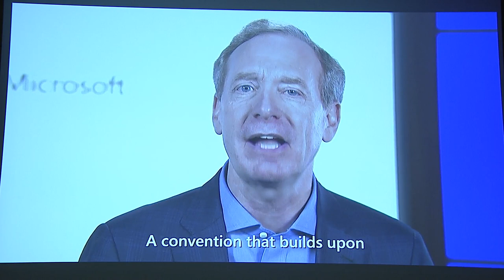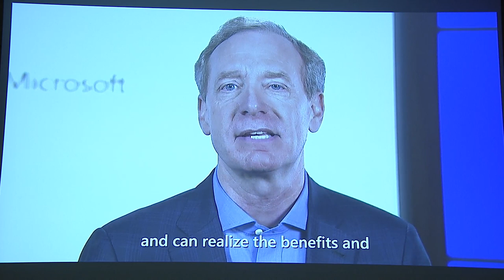IGF2017 – Day 1 – Assembly Hall – Opening Ceremony – Floor